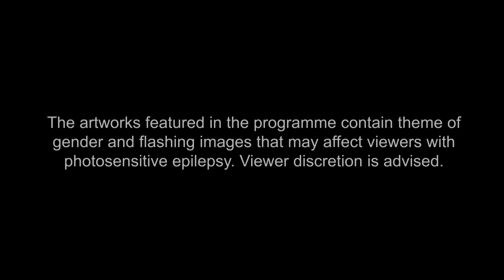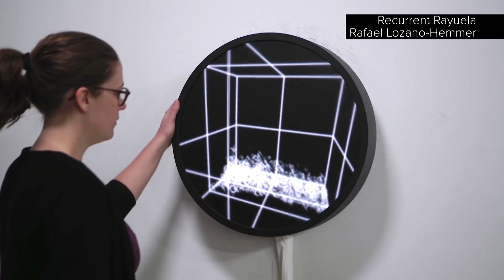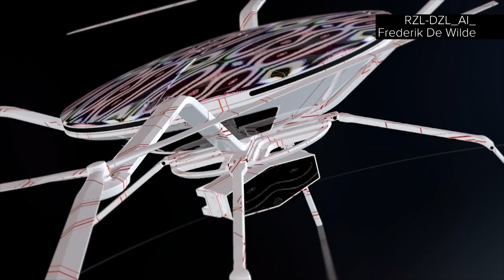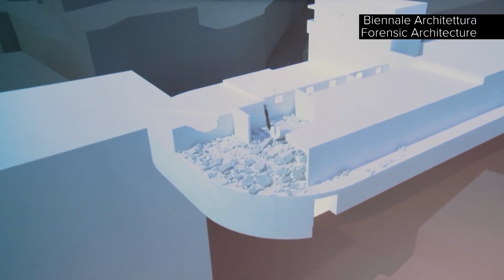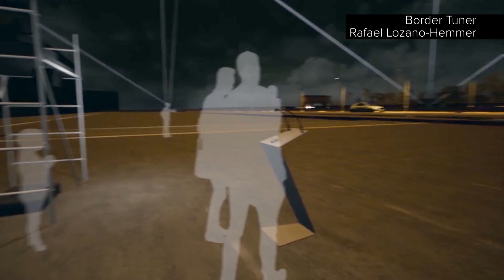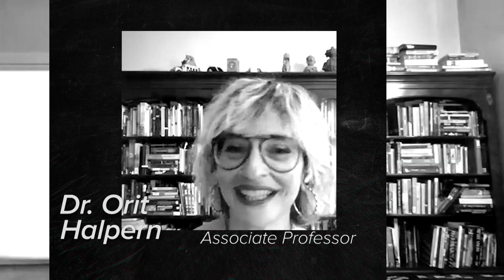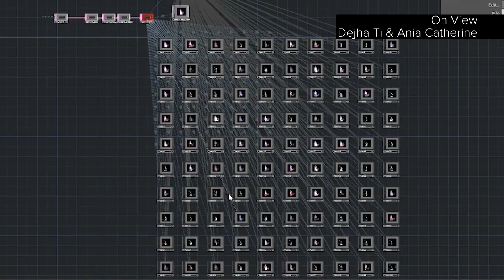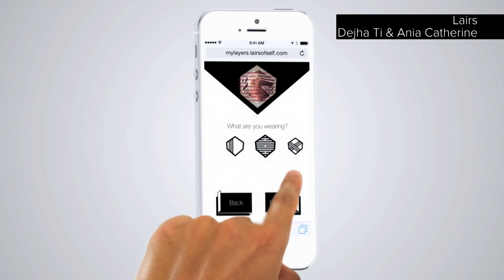ART + TECHNOLOGY: Finding the solutions to our future through ART+TECHNOLOGY (Part 1)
Art and Technology has allowed us to gain insight into the ways in which our humanity is under threat. Artists have explored topics such as climate change, data privacy and biological science through technology to help society understand the scale and consequences of our own actions. But how are Art and Technology combining to propose solutions and ask the question “what does the future hold?”